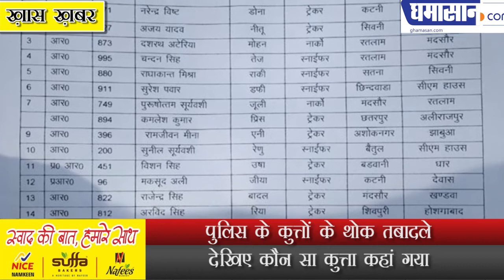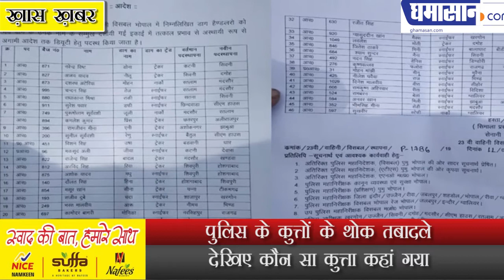पुलिस के कुत्तों के थोक तबादले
देखिए कौन सा कुत्ता कहां गया